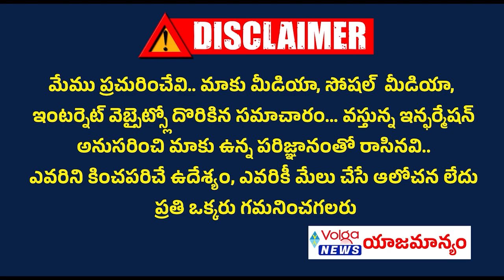జనసంద్రంగా మారిన జాతీయ రహదారి